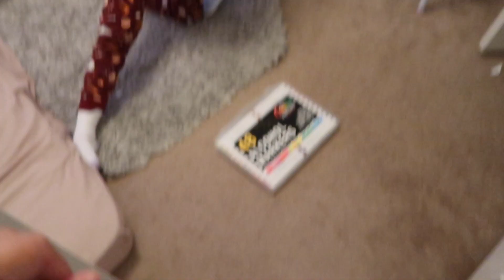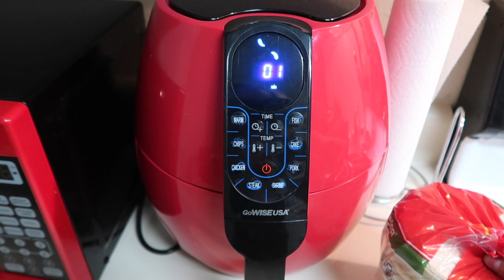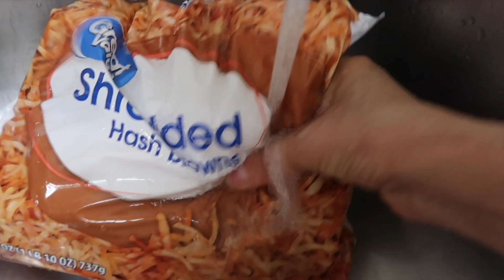Vlog 477 un dia en casa por el tornado de nieve